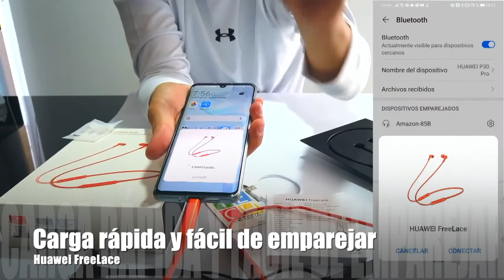¿Qué son y cómo se usan los FreeLace de Huawei? | Unboxing en español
¿Qué son y cómo se usan los FreeLace de Huawei? Casos de uso de los Freelance de Huawei